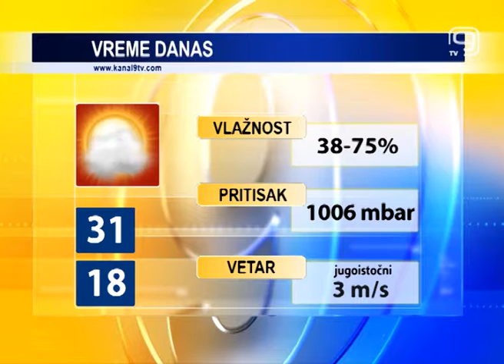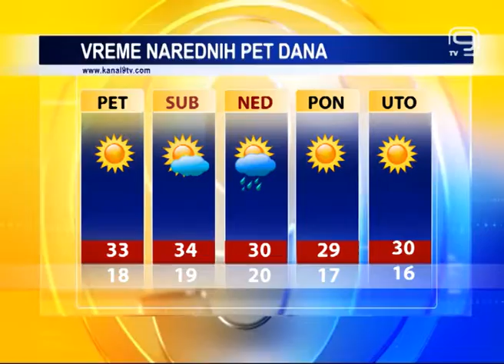TV KANAL 9, NOVI SAD: VREMENSKA, AGRO I BIOPROGNOZA, 30.06.2016.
Danas je u Novom Sadu pretežno sunčano i suvo vreme. Sutra će biti još toplije vreme, uz slab promenljiv vetar.